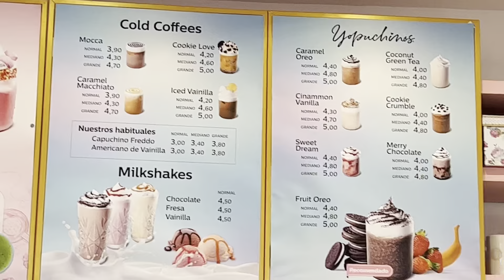COCO MOCCA THE INSTAGRAMMABLE COFFEE SHOP IN MADRID | SPRING 2022 |Cherich TV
🌸 The Coco Mocca pastry shop, located in Pirámides, stands out for a spring atmosphere that breathes love in every corner with coffees, smoothies and homemade sweets.
🌸 Coco Mocca  is not a simple cafeteria , its decoration makes it very special and captivates from the first moment. Its walls lined with flowers , its telephone booth  brought from England itself, but where the red color leaves it passes to the main color of the cafeteria, pink , which decorates both the walls and the velvet of the furniture.

📌P.• de las Acacias ,29,28005 Madrid